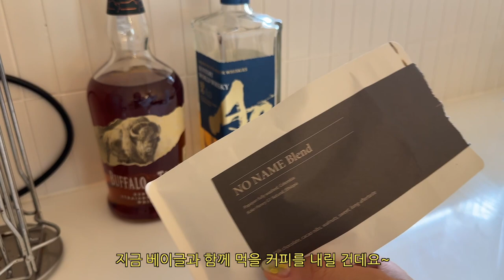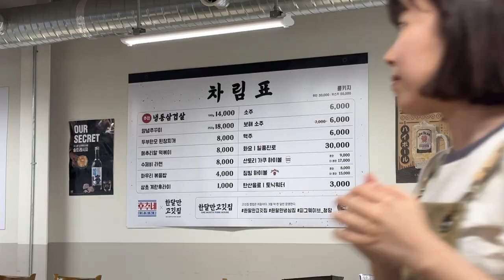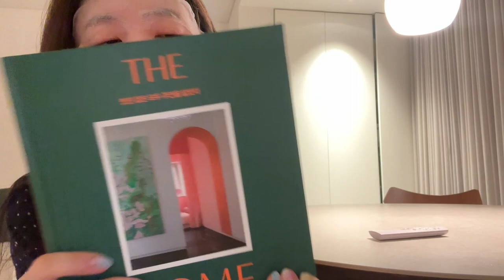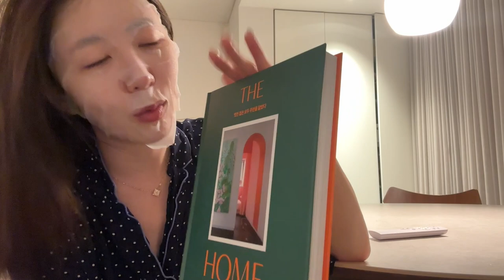vlog. 집에서 스테이크 해먹고 잭 다니엘 애플 마셔보기🥃 사부작거리기의 끝판왕. 신혼부부의 일상 브이로그. 책 추천 & 강아지 집사의 하루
오늘도 사부작거리는 뭉컁의 브이로그 보실 준비 되셨나요!
집에서 일하는 프리랜서는 일하랴 마론이 보랴 집안일 하랴
24시간이 모자랍니다요.